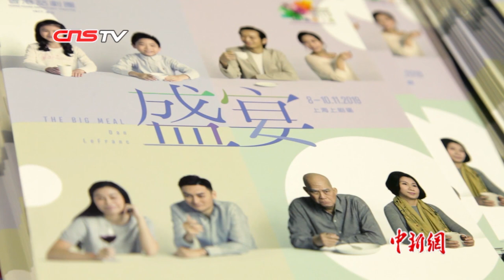香港话剧团《盛宴》上海开演 54顿饭“品味”人生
作为第二十一届中国上海国际艺术节“香港文化周”参演剧目，11月9日晚，香港话剧团《盛宴》在上海上剧场开演，围绕饭桌而成的54场戏，浓缩了一家五代人的重要人生章节，反思家庭对成长的影响及家族传承的意义。